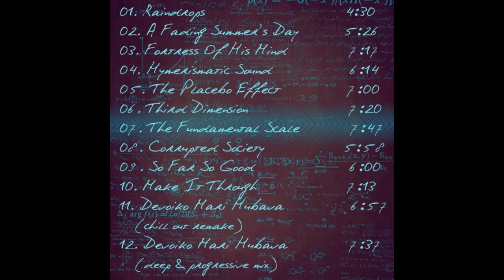Hymera - Corrupted Society (New Dimension 2008)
Hymera - Corrupted Society is part of "New Dimension" album released in 2008 by Deep East Records.